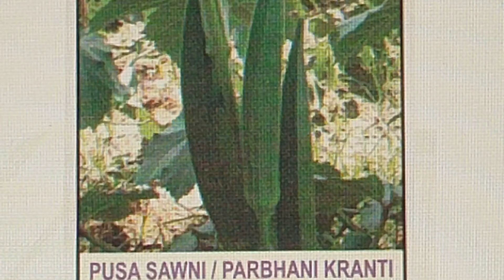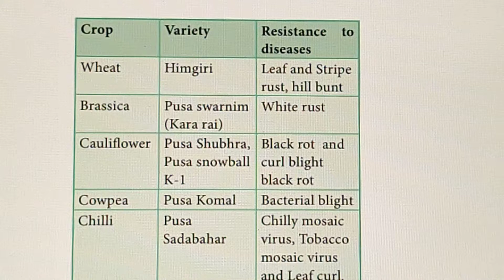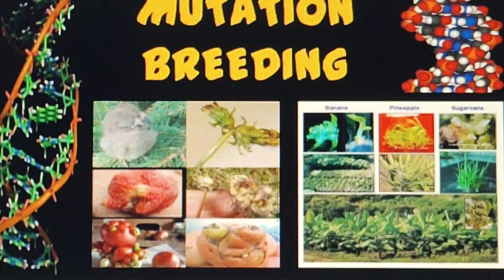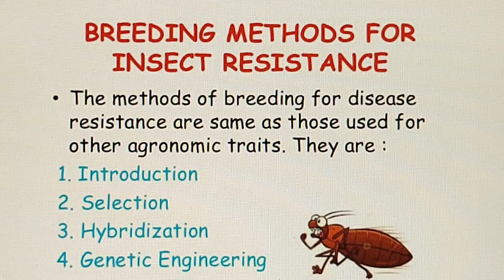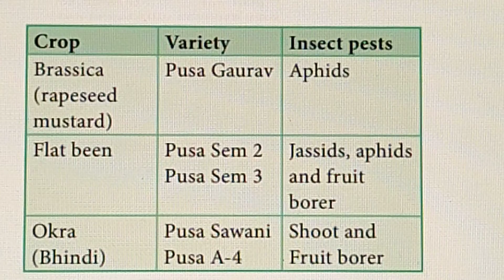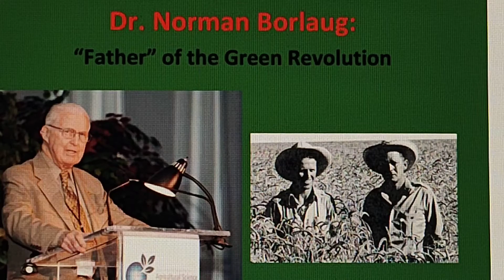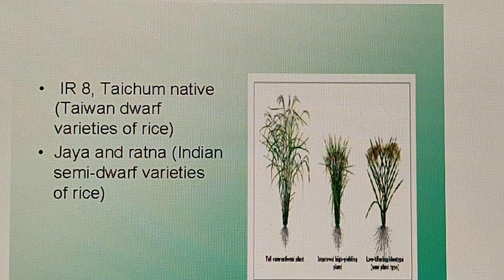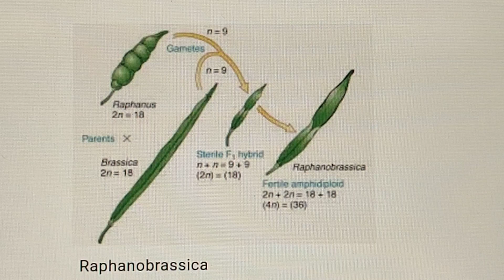Green 🟢 Revolution // Chapter 9 // Class 12 // biology // Dr sulekha Dixit